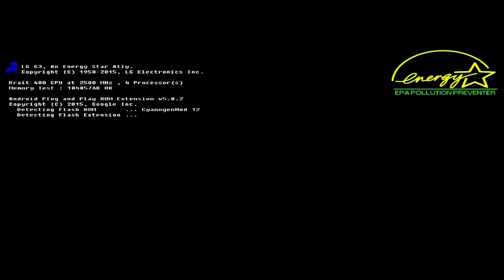RimWorld #1 | Na początku był Bob | PL | Napisy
Witam i zapraszam na serię z RimWorld
Info o becie Rim-Effect Asari&Reapers: Na discordzie Vanilla Expanded (tym od otwartych bet) mod ten wszedł w I fazę testów. Jest niesamowicie stabilny więc zaryzykowałem i dodałem go do tej serii.
Mody - lista niepełna
Całe Vanilla Expanded z wyjątkiem tekstur
Rim-Effect
Rimmunation
Rimfeller
Rimatomics
Bad Hygiene
The Firm
Early Times
Empire